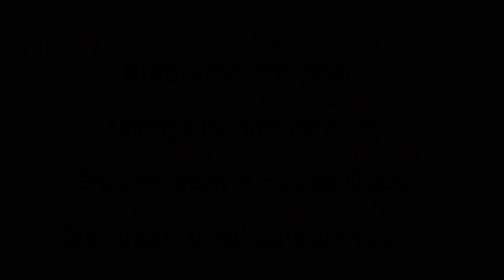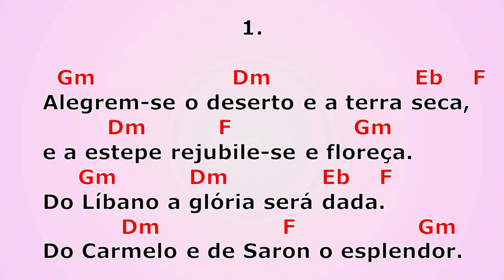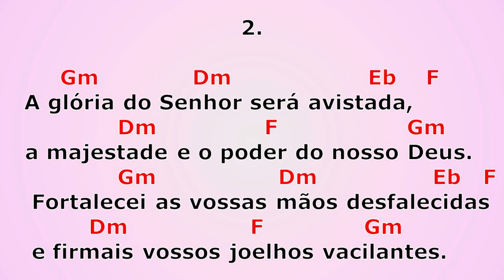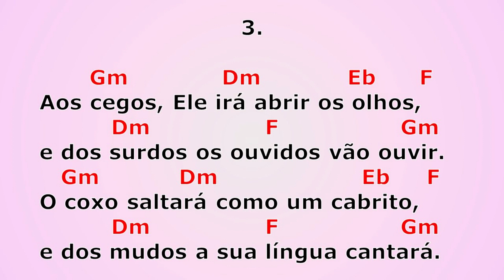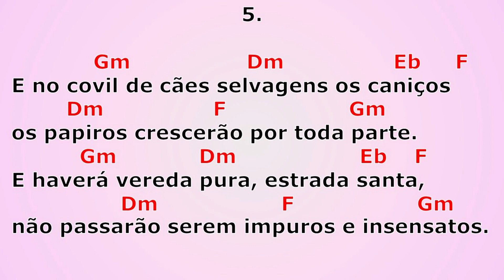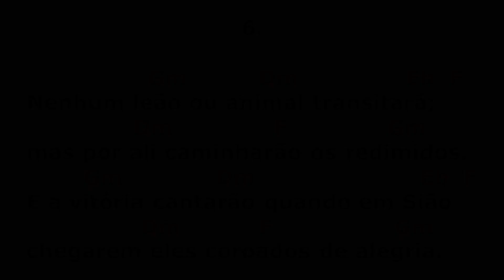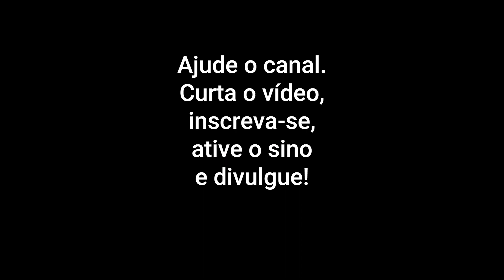DIZEI AOS TÍMIDOS | 3º Domingo do Advento | Comunhão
DIZEI AOS TÍMIDOS
3º Domingo do Advento
Comunhão